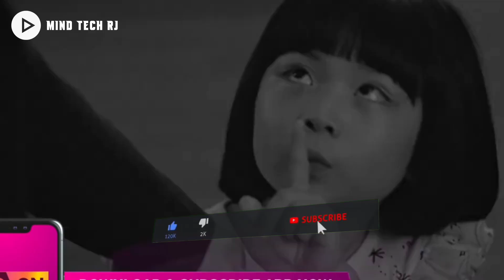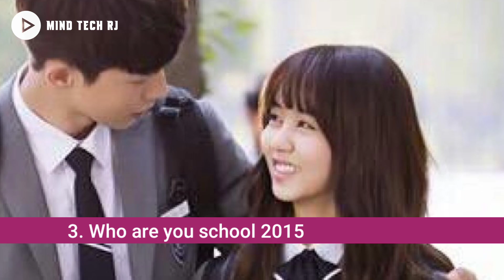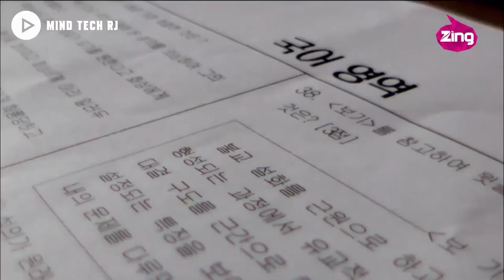Top 7 Korean Drama Hindi dubbed 2022 | New Best Romantic, Horror, Sci -Fi K-Drama Hindi dubbed 2022.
who are you school 2015
school 2017
Uncontrollably Fond
the game towards zero
the master's sun
please don't date him
kairos